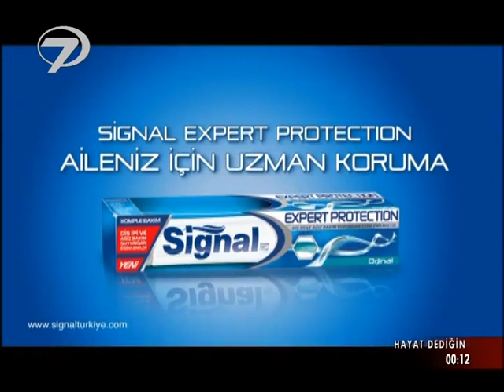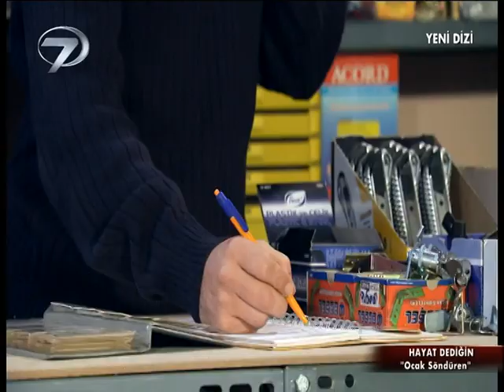OCAK SÖNDÜREN - HAYAT DEDİĞİN DİZİSİ